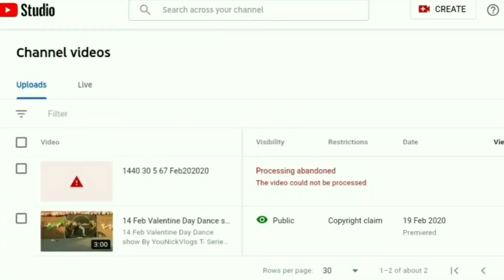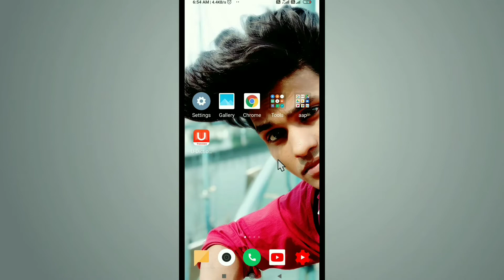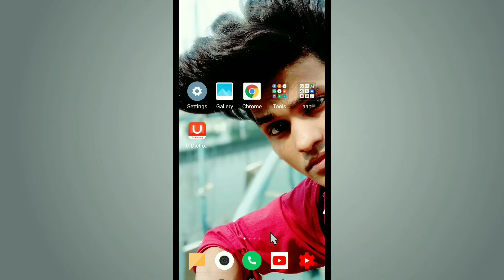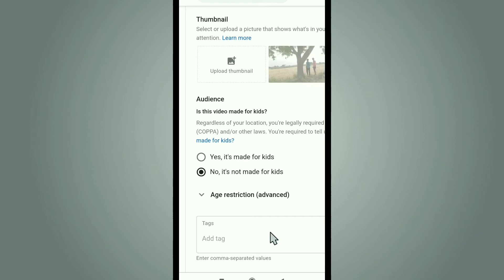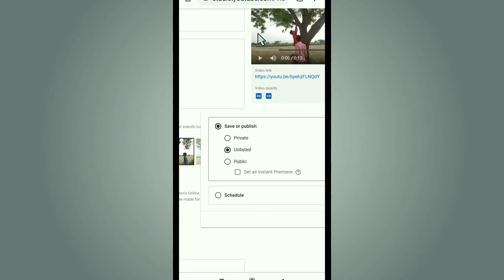How to Fix Processing Unbanned On YouTube Video | The Video Could not Be Processed Complete Solution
Technical Younick please allfrinds sapoot mi guy's 🙏👇🙏💪

My what's app nbr only

He'll friend's technical Younick mein aapka swagat hai
Dosto technical Younick. एक ऐसा चैनल हैं jahape free mein technology ka Gyan Arijit kar sakti hai
Aur Dosto Aapko Hamari video Pasand aa raha hoon toh aap Hamari madad kare or apne Dosto ko WhatsApp aur Facebook par share kar sakte hai aur aur Hamari video video ki new jankari prapt karne ke liye channel ko subscribe kare thanks for watching video SUBSCRIBE known